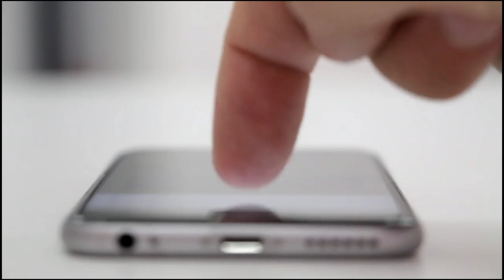नामकरण सीरियल से मशहूर हुई अभिनेत्री आदिती राठौर के ये हैं रियल लाइफ मां बाप aaditi Tarot mother